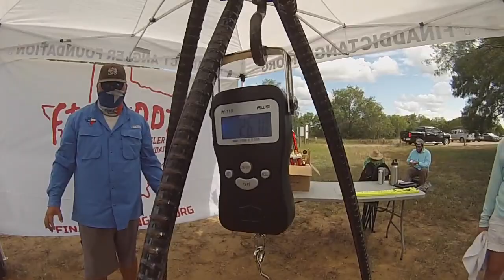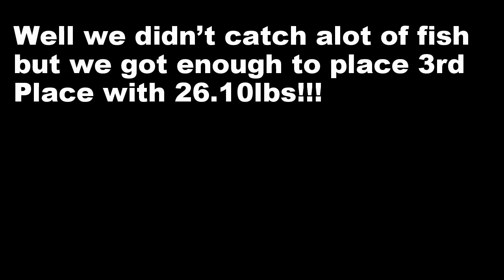2020 Fin Addicts Annual Boat Tournament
Fishing the Fin Addicts Boat Tournament with my buddy Leo, sister Jessie and Twin Louie...